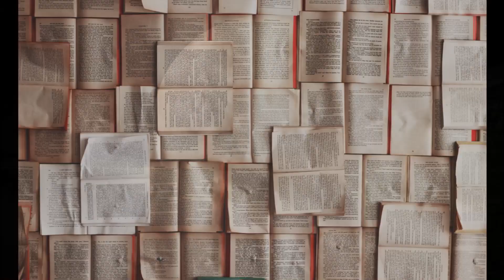Jasnowidz Jackowski atak Rosji na Polskę ! SZOK !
Jasnowidz Jackowski atak Rosji na Polskę !
Wsparcie kanału na dalszy rozwój